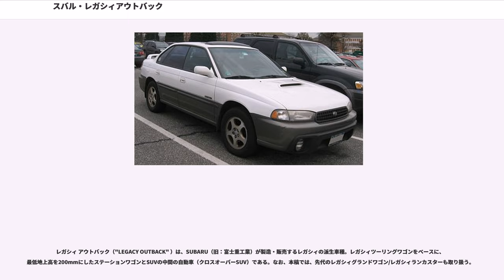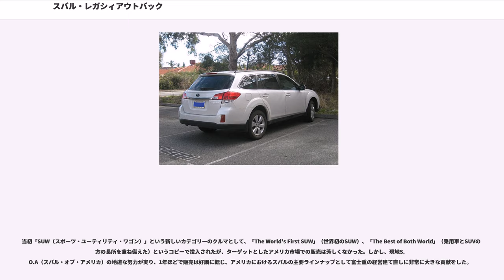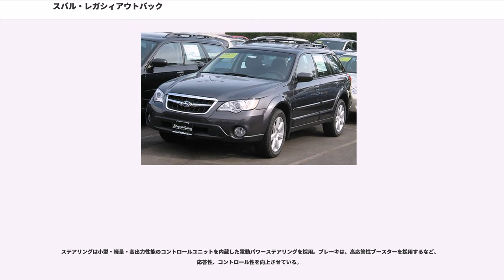スバル・レガシィアウトバック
レガシィ アウトバック（"LEGACY OUTBACK" ）は、SUBARU（旧：富士重工業）が製造・販売するレガシィの派生車種。レガシィツーリングワゴンをベースに、最低地上高を200mmにしたステーションワゴンとSUVの中間の自動車（クロスオーバーSUV）である。なお、本稿では、先代のレガシィグランドワゴン/レガシィランカスターも取り扱う。

元来スバルは主要輸出マーケットであるアメリカで、レオーネ4WDによって「廉価で丈夫で悪路に強い」といった評価を獲得していた。しかしそれは逆に言うと「ファーマーズカー」、つまり農家の車という地味なイメージも付く原因にもなった。当時の富士重は、好調なアメリカ向けの輸出への過度の依存による組織の硬直化が進み、さらに1985年9月のプラザ合意以降、1980年代後半の急激な円高によって企業存亡の危機に瀕し、1980年代末には専門誌や新聞等で公然と他社による買収や吸収合併、倒産の危機が報道されるほどの厳しい局面を迎えていた。

この危機からの打開のため、開発主管制度の導入、開発部門の連携の強化などの大規模な組織改革が断行され、開発コード「44B」として開発が進められ、1989年1月、起死回生の一作として送り出したのが初代レガシィであった。主要輸出マーケットであるアメリカで、それまでのレオーネの地味なイメージを覆すことに徐々に成功しつつあり、富士重の経営建て直しにも明るい兆しが見え始めていた。

一方、アメリカでは1960年代中盤以降、「ジープ・チェロキー」、「シボレー・ブレイザー」といったSUVに対する根強い需要が常にあり、特に1990年代に入ると都市部においてもこうしたSUVを所有することが一種のステータス・シンボルと見なされブームとなっていた。しかし、こうしたSUVは大きく、重く、燃費が悪いうえ、取り回しもし難いなどの短所もあった。

レガシィは洗練されてはいたが、レオーネの様な野性味ある雰囲気は薄れていた。さらにいすゞとの合弁で1989年から稼動を開始したSIA（スバル・イスズ・オートモーティブ→スバル・オブ・インディアナ・オートモーティブ）でいすゞが生産するSUVをホンダにOEM供給（ホンダ・パスポート）していることがアメリカ内の代理店から不満として富士重に寄せられ、早急なSUVの投入が必要だったと言われている。

元々富士重社内にはアウトドアライフを嗜む開発担当者が多く、こうした声に応え、当時主にアメリカ向けに新開発されたレガシィの2.5L水平対向エンジン搭載車をベースに、オールウェザータイヤ、200mmのロードクリアランスとゆったりとした乗り心地を与え、内外装によりラギッドテイストを付加するなど、商品化はツボを押さえ、非常にスムーズに進んだと言われている。

アメリカ向けには1994年から「アウトバック」として、日本国内向けには1995年8月から「レガシィ・グランドワゴン」（"GRAND WAGON" ）として発売された。

レガシィアウトバックは車体には重さがあるものの居住性を高めるため空間効率に優れた設計となっている。

1998年にフルモデルチェンジした2代目は車名が「レガシィ・ランカスター」となった。3代目は日本でも「アウトバック」となり世界統一かと思われたが、2006年のマイナーチェンジで日本国内向けについては「レガシィ・アウトバック」となった。

当初「SUW（スポーツ・ユーティリティ・ワゴン）」という新しいカテゴリーのクルマとして、「The World's First SUW」（世界初のSUW）、「The Best of Both World」（乗用車とSUVの双方の長所を兼ね備えた）というコピーで投入されたが、ターゲットとしたアメリカ市場での販売は芳しくなかった。しかし、現地S.O.A（スバル・オブ・アメリカ）の地道な努力が実り、1年ほどで販売は好調に転じ、アメリカにおけるスバルの主要ラインナップとして富士重の経営建て直しに非常に大きな貢献をした。

2006年、アメリカ合衆国におけるスバルの販売台数は史上初めて年間20万台を突破したが、最量販モデルは5万9,262台が販売されたアウトバックであった。

日本国内にはワゴンタイプのボディしかないが、初代、2代目、3代目（2007年モデルまで）の北米仕様にはセダンボディも存在した。

「アウトバック」は、オーストラリアの未開...